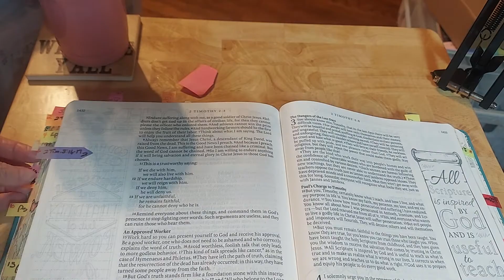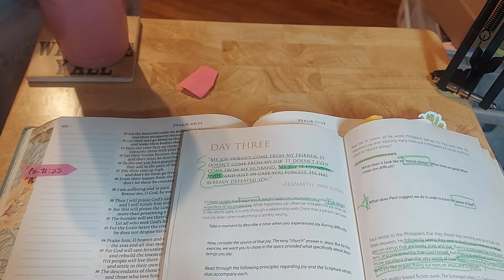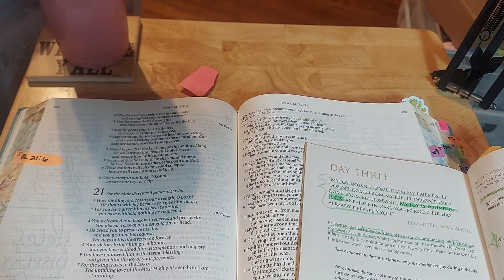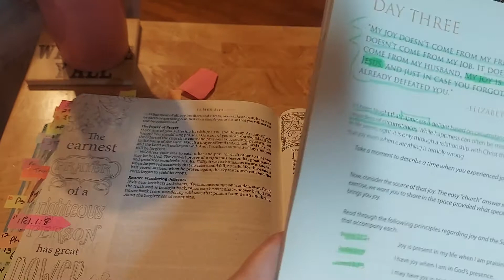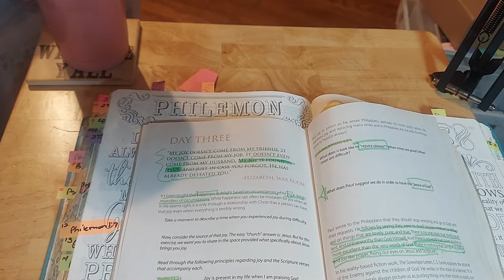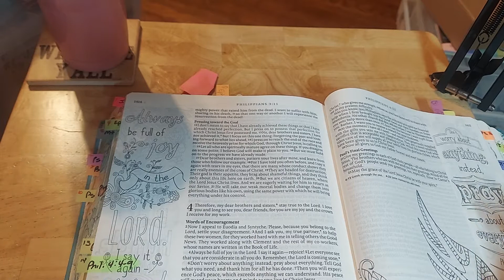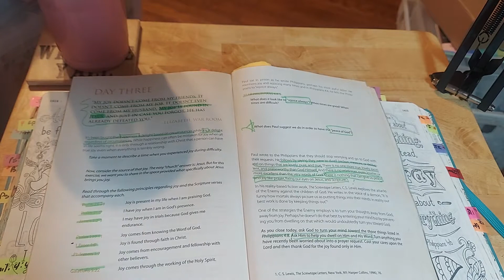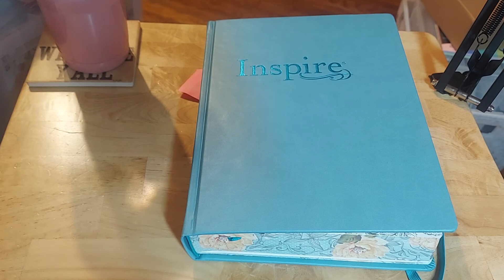WAR ROOM: SESSION 4 DAY 3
Seasonal Bible Journaling Camps Announcements Go To: BibleJournalingCamps.com

Jeremiah 29:11-13

5 Trust in the Lord with all your heart
6 In all your ways acknowledge Him,

Also, please put KRIS in the comment section and you will receive a fun little extra in your order!! 😊